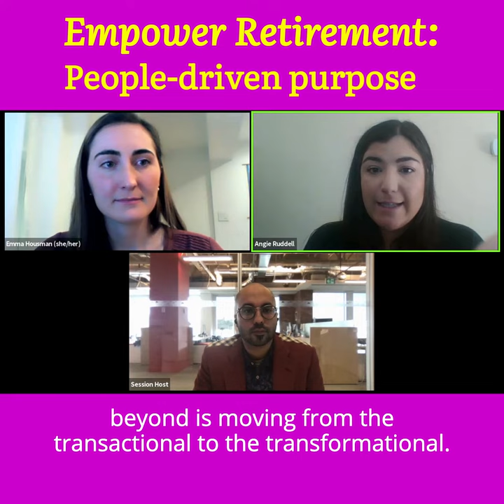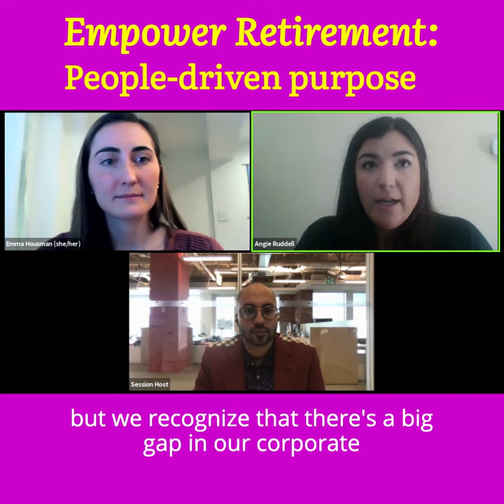Empower Retirement - Goodness Matters Virtual 2021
How can you continue to engage all of your people when the status quo doesn’t cut it anymore? Hear how Empower drove deeper impact in a tough year by finding new and creative ways to catalyze engagement with employees, partners and nonprofits.